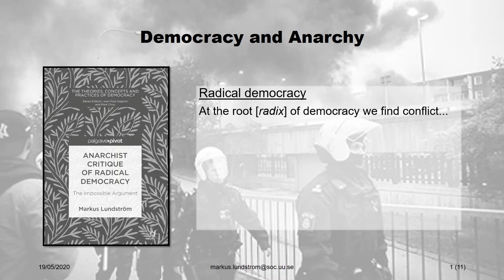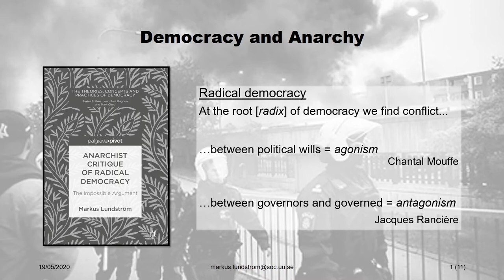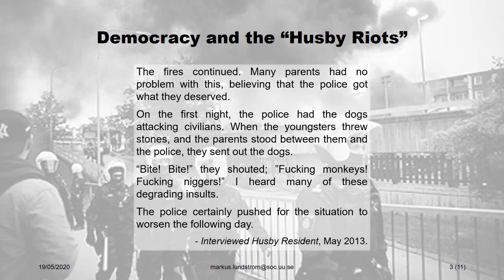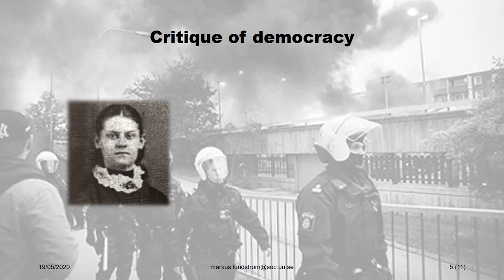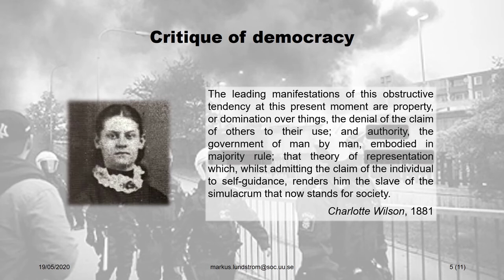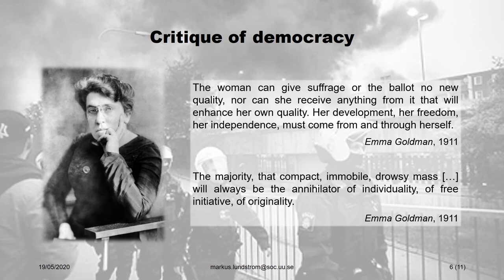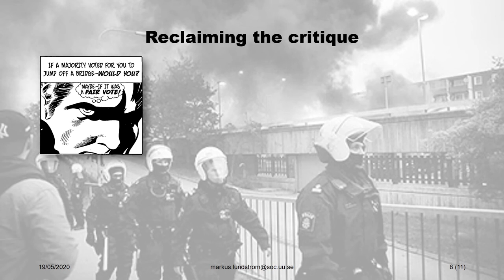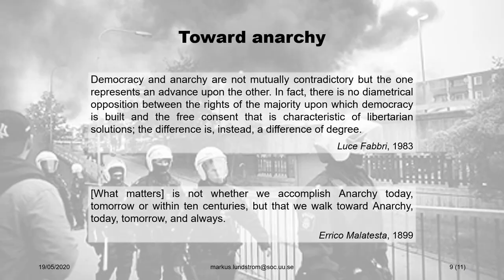Toward Anarchy: A Historical Sketch of the Anarchism-Democracy Divide | Markus Lundström | ASN pres.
In this presentation given as part of the Anarchist Studies Network online conference panels in May 2020, Markus Lundstrom talks about the historical divide between anarchism and democracy.

Markus Lundström works in the Department of Sociology at Uppsala University and at Swedish Labour Movement’s Archives and Library in Stockholm. He is the author of Anarchy in the Game of Thrones (2020) Toward Anarchy: A Historical Sketch of the Anarchism-Democracy Divide (2020) and the book Anarchist Critique of Radical Democracy: The Impossible Argument (2018, Palgrave Macmillan)

The Anarchist Studies Network is a specialist group of the Political Studies Association, and this presentation was part of a series of online panels organised to replace the panels that were scheduled to take place at the PSA conference in 2020. The conference was cancelled due to the coronavirus pandemic.

If you have anything you want to ask or say about the video, pop it in the comments below.

You can find the ARG on Twitter